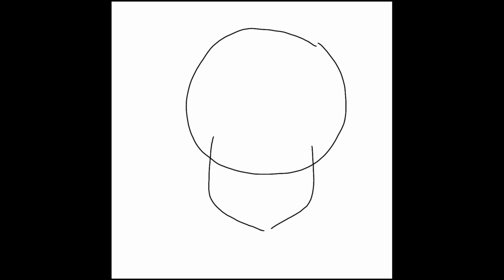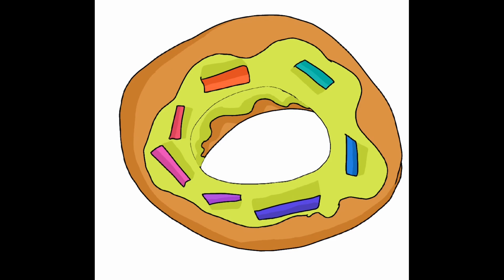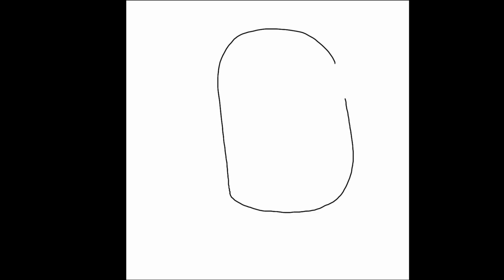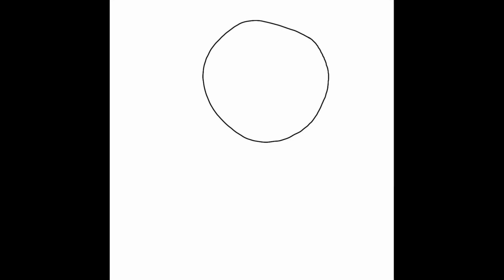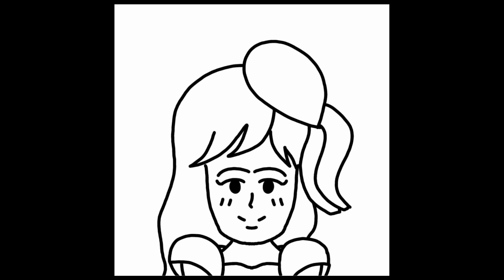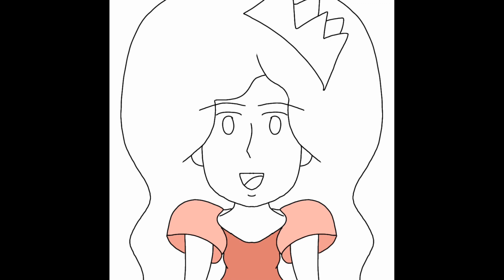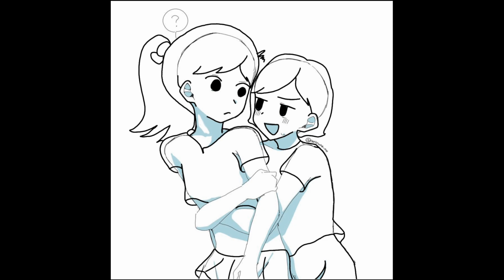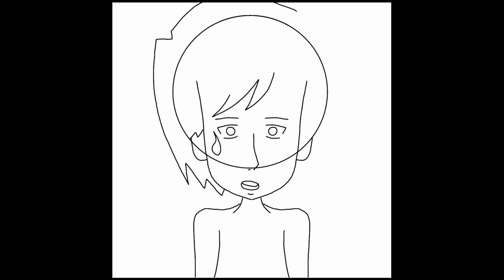รวมงาน#ไอบิสเพ้นท์